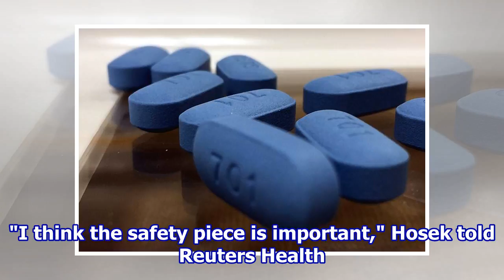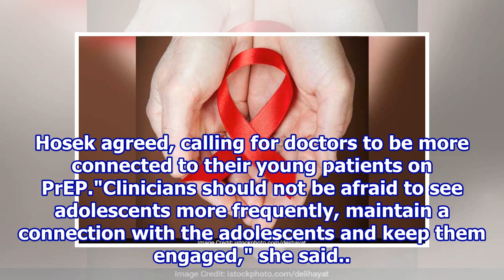This New Anti-HIV Pill Is Safe For Gay, Bisexual Adolescent Boys